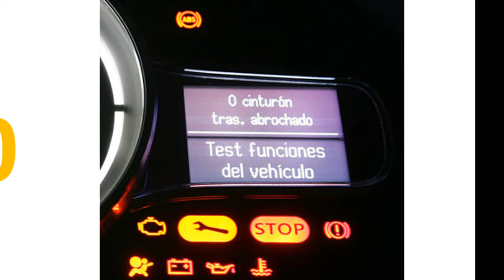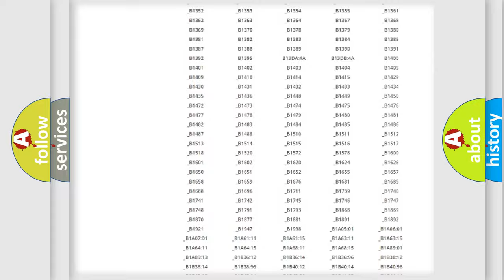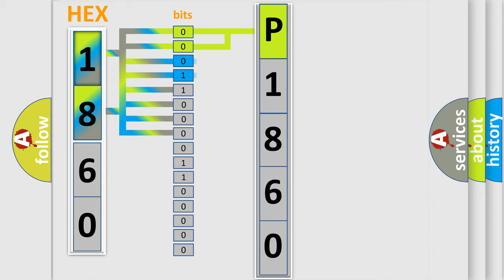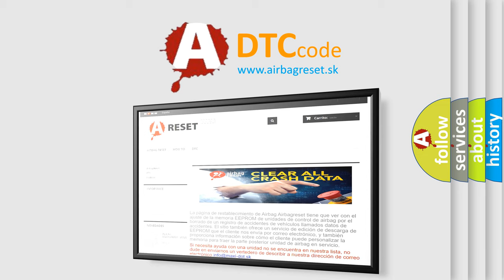DTC Pontiac P1860 Short Explanation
Contents:
0:21 Basic DTC analysis according to OBD2 protocol standard.
1:48 Insight into programming
2:58 A diagnostically understandable description of the Diagnostic Trouble Code
3:05 Basic error definition

Make:
Pontiac
Code:
P1860
Definition:
Throttle actuator control system - forced idle
Description:
The TAC system is in the failure mode effects management (FMEM) mode.
Cause:
 This DTC is an informational DTC and may be set in combination with a number of other DTCs which are causing the FMEM.Diagnose other DTCs first.